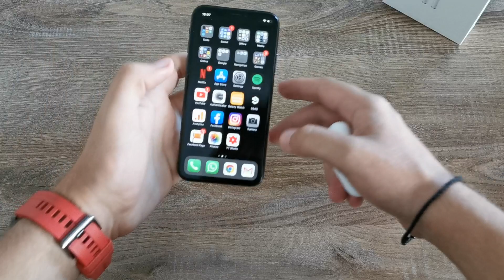Apple Airpods 2 Unboxing [Greek]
Έχουμε στα χέρια μας την δεύτερη έκδοση των AirPods της Apple, και τα... βγάζουμε από τη συσκευασία τους για πρώτη φορά.